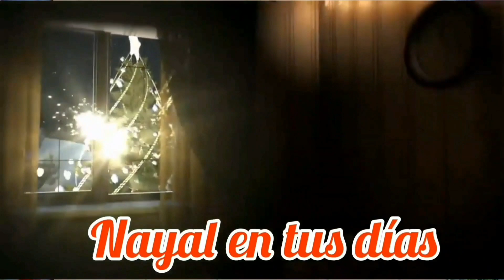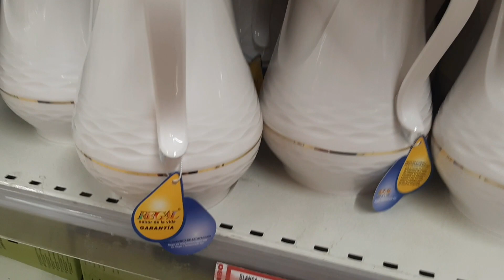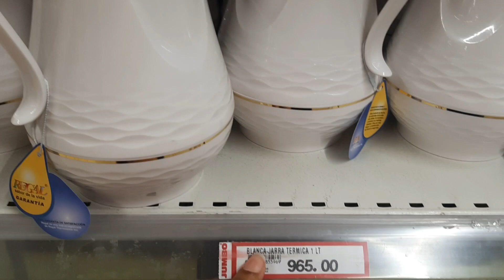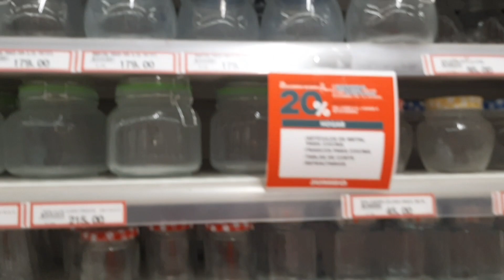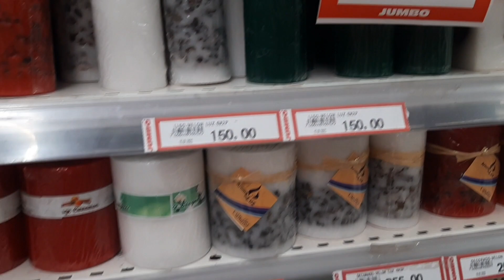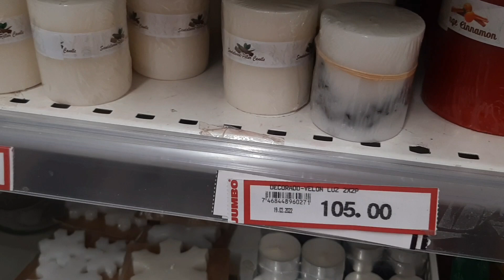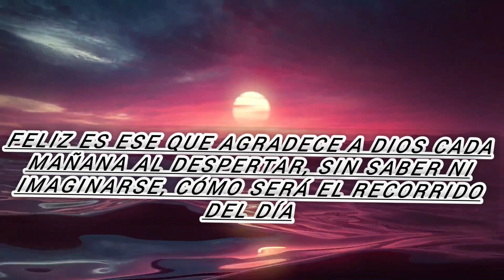🎅vlogmas #8 /un día en mi vida/decoraciónes navideñas / les muestro lo que compre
🎅vlogmas #8 / ya me tenía desesperada /decoraciones navideña/no puedo grabar así